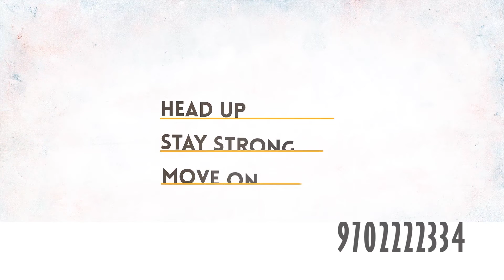Transform From Dancer To Bollywood Choreographer | D2C2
2nd Batch Admission's Open  Grab The Opportunity !!

Jeet's Dance Institute started a very new course D2C2 1st of its kind with the syllabus
 Transform From Dancer, Dance Instructor, Stage Choreographer, Zumba Instructor Learn & Become a Choreographer in Bollywood  - Learn details with

◆  Song Shooting
◆  Camera Lensing
◆  Shot Designing
◆  Editing
 100% Work on Film Sets as Assistant under known Choreographers.

 Jeet Singh  himself will be giving the training for this  D2C2  course

◆  Long Term Choreography  (9 Months Course)

◆  Advanced Choreography  (12 Months Course)